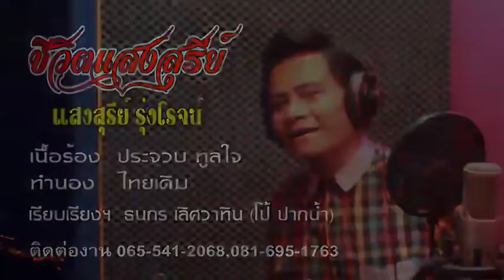ชีวิตแสงสุรีย์ :: แสงสุรีย์ รุ่งโรจน์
จัดทำขึ้นเพื่อความบันเทิงและอนุรักษ์เพลงเก่าๆเท่านั้น